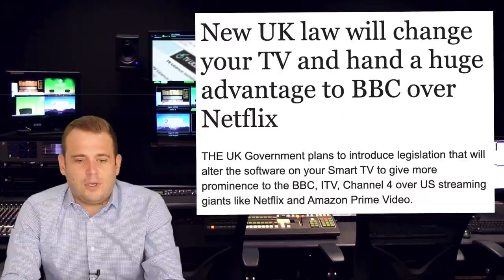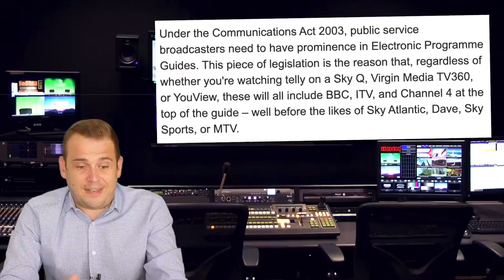Government Want To Force BBC iPlayer On You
Yep the uk gov are trying to force iPlayer on to a top position on your telly. Seems very wrong to me